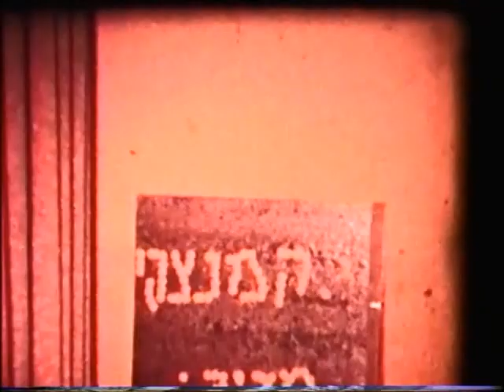Comedy video from the 60s